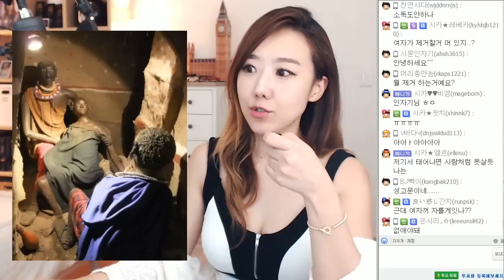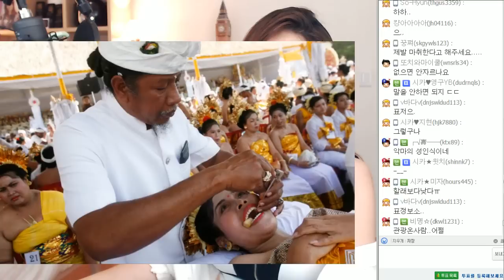*#3 공포의 성인식??!!( 소오름~!)ㅣ쇼킹탑텐ㅣ디바제시카(Deeva Jessica)